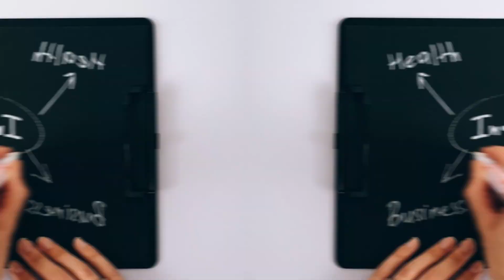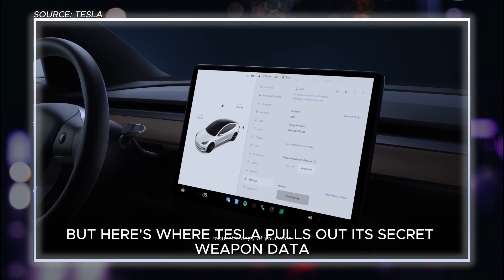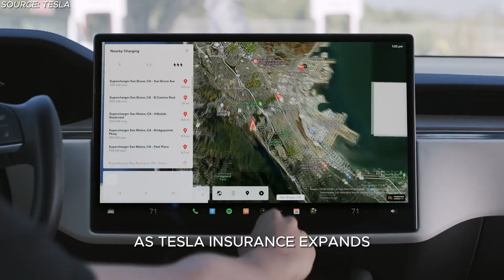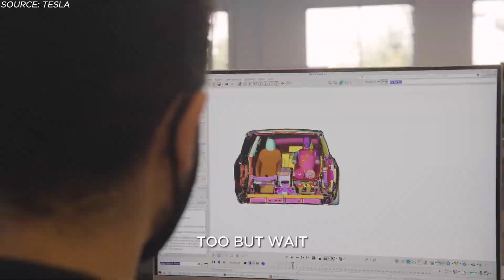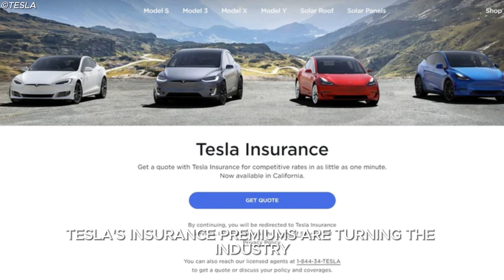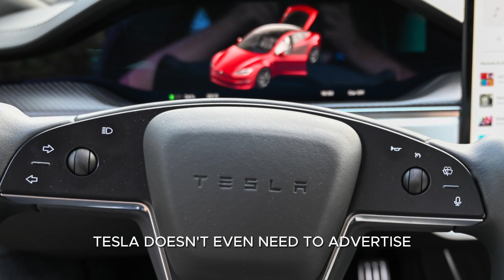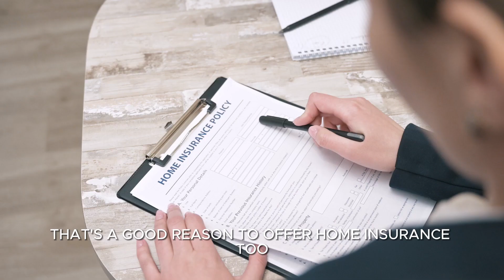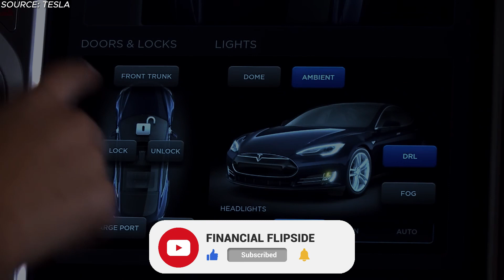The Disruptive Force of Tesla Insurance: Inside Elon Musk's Master Plan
Start with a hook that captures the viewer's attention, perhaps by posing a question or presenting a surprising fact about the insurance industry. Introduce the topic of Tesla's entry into the insurance market and hint at how it's set to disrupt the status quo. Mention the connection to Elon Musk's vision and Warren Buffett's success with insurance.

The Disruption of Tesla Insurance:
Delve into the specifics of Tesla's insurance product, highlighting its launch and expansion plans. Compare Tesla's approach to the traditional insurance model, emphasizing the innovative use of data and technology. Explain the potential impact on the $300 billion auto insurance market.

Tesla's Data Advantage:
Explain how Tesla's continuous data collection gives it an unparalleled advantage in risk assessment and premium pricing. Discuss the role of actuaries and how Tesla's real-time data from its fleet could revolutionize the way insurance premiums are calculated.

Safety and Savings:
Discuss Tesla's safety features, including Autopilot, and how these contribute to lower insurance costs due to fewer accidents and claims. Explore the implications of Tesla's approach to insuring autonomous vehicles and the potential savings for consumers.

Strategic Implications and Conclusion:
Reflect on the strategic move by Tesla to enter the insurance market and how it puts pressure on traditional insurers. Tie this back to the viewer's personal interest in financial growth and mastery, encouraging them to stay informed about such financial opportunities.